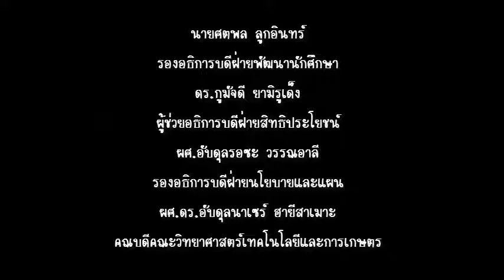Dhia uddeen : ANASYID&PIDATO 2016 (รอบคัดเลือก)